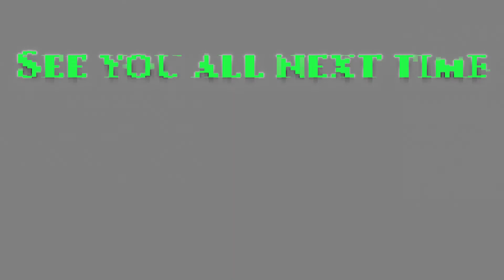BoopFest | Overwatch Highlight compilation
Yes I love to boop people off the map :) HEHHEEHEHHE